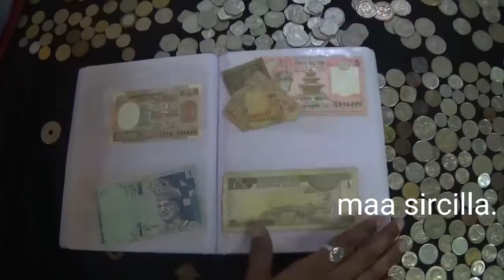"చరిత్ర పదిలం."కొత్వాల్ సాయిరాం పై...(ప్రోమో).03.04.2018.